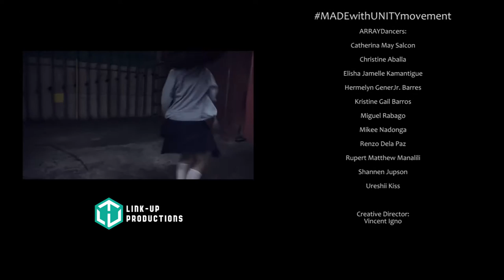MADEwithUNITYmovement Vol. 1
Vincent Igno's first dance collaboration video to promote unity in the kpop community. This is his collaboration with Array, a group composed of young talented dancers from different kpop cover groups.

Link-up Productions, presents..
ARRAY x VINCENT IGNO

ARRAYDancers:
Catherina May
Christine Aballa
Elisha Jamelle Kamantigue
Hermelyn Gener
Kristine Gail
Miguel Rabago
Mikee Nadonga
Renzo Dela Paz
Rupert Matthew Manalili
Shannen Jupson
Ureshii Kiss

Songs:
Dirty Vibe
Fire - Bangtan Boys
I Got a Boy- Girl's Generation
Hey You- 24K
BBHMM- Rihanna
Bad- Infinite
Boombayah- BLACKPINK
Superfly- 24K
Good Boy- G Dragon & Taeyang